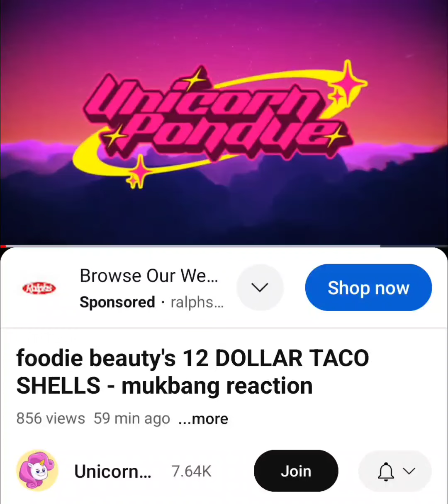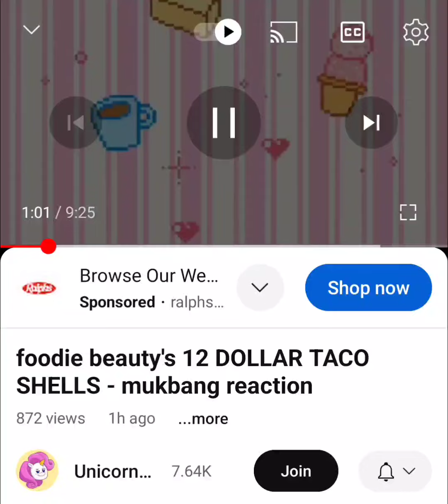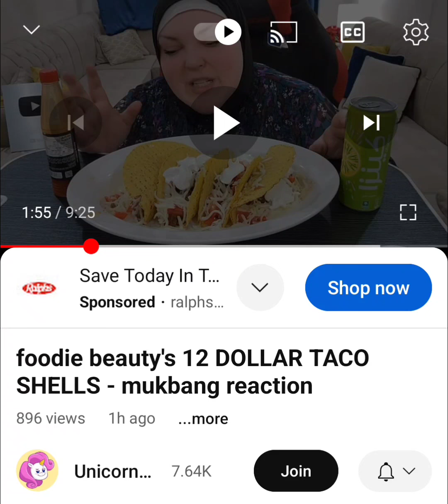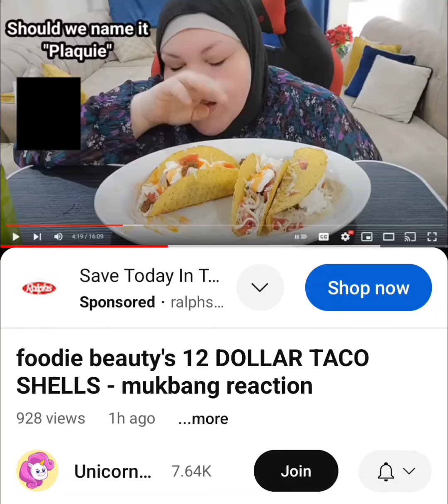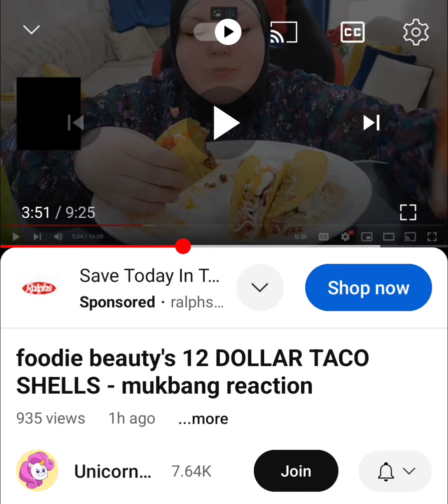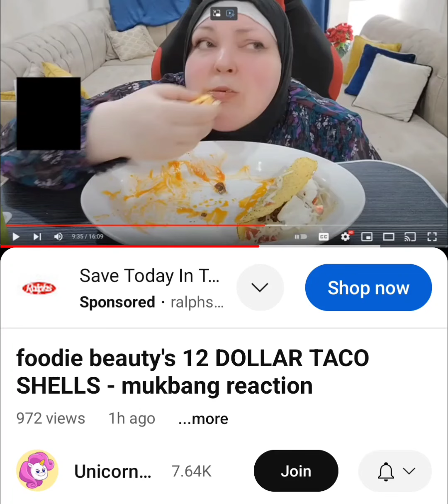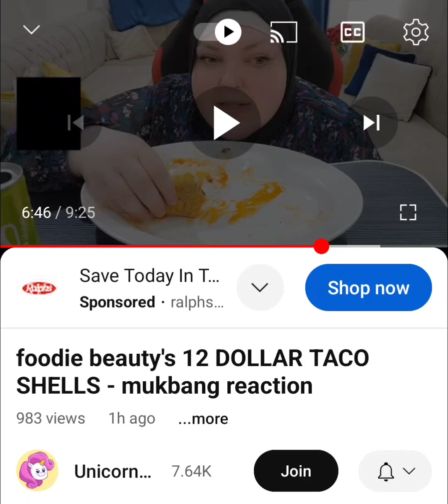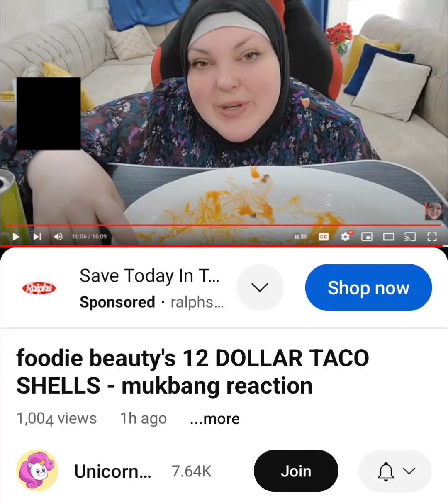Foody Beauty's Taco Saturday